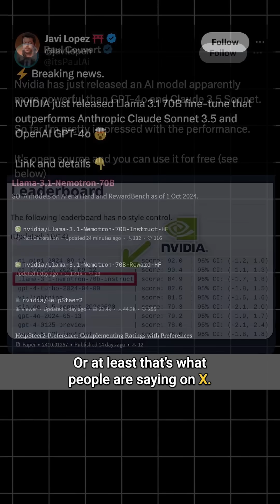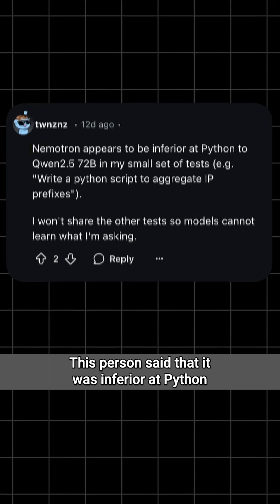Claude 3.5 Sonnet vs. Nvidia Llama-3.1-Nemotron-70B-Instruct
Nvidia’s llama-3.1-nemotron-70b-instruct is better than Claude 3.5 Sonnet and ChatGPT-4o, or at least that’s what everyone is saying on X.

Llama-3.1-nemotron-70b-instruct is an open sourced model, and it’s currently sitting at number 3 on the arena-hard[a] benchmark leaderboard. It’s a fine tuned version of Llama-3.1-70B, and while it undoubtedly is a very impressive LLM, there have been some voices of dissent joining the conversation saying that no, llama-3.1-nemotron-70b-instruct is NOT better than GPT-4o or Claude 3.5 Sonnet.

For example, Harrison Kinsley pitted it against o1-mini, Llama-3.1-70B-Instruct-Turbo, GPT-4o, Claude 3.5 Sonnet, and Qwen2-72B-Instruct, [b]and he[c] found that it didn’t outperform ChatGPT-4o or Claude 3.5 Sonnet, although it did come close to outperforming Qwen2-72B-Instruct.

But I think the more important question to answer here is, benchmarks aside, is it actually better than GPT-4o and Claude 3.5 Sonnet? Not just at figuring out how many Rs are in strawberry, but in real, day-to-day use?

Ultimately though, how this model stacks up against incumbents for the work that you’re doing will be up to you to decide - go check it out on Nvidia’s own website if you want[d], you can test it out for free.